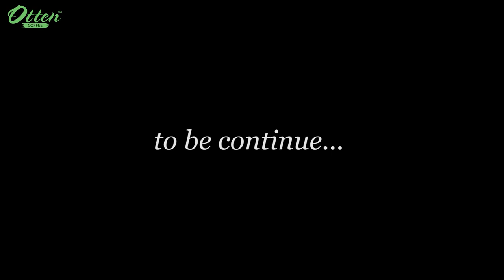Si Legendaris & Penemu Latte Art - Part 1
Luigi Lupi, seorang Latte Art legendaris, mengunjungi Otten Coffee dan berceloteh tentang kisah hidup dan perjalanan bagaimana Latte Art ditemukan. Beliau merupakan salah satu penemu Latte Art di dunia. Mari nyimak inspirasi dari beliau yuk!